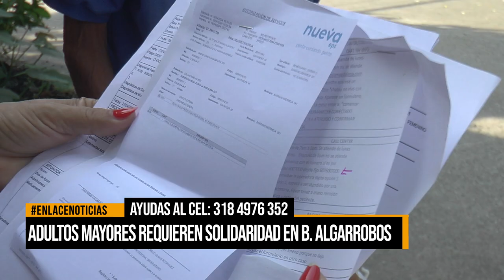Adultos mayores requieren solidaridad en B. Algarrobos